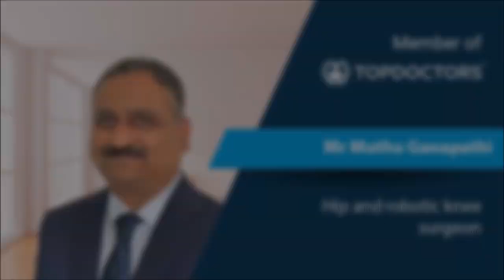An introduction to Mr Muthu Ganapathi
Meet Mr Muthu Ganapathi, a renowned hip and robotic knee surgeon. In his introduction video, he talks about why he decided to become a doctor, his specialty, what he finds most rewarding about his job, what his patients value about him and what he values of them.